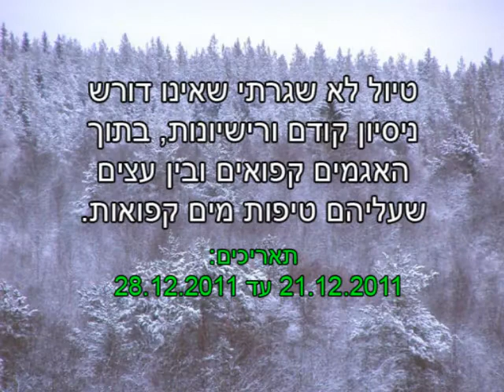טיול חורפי בקרליה 2011.wmv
טיול חורפי בקרליה. הטיול כולל: ספארי אופנועי שלג, מזחלות כלבים, דייג חורפי, סיורים במקומות בילוי היסטוריים ועוד המון! לבירורים והזמנות נא להקשר: 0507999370 אלי, 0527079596 פבל.